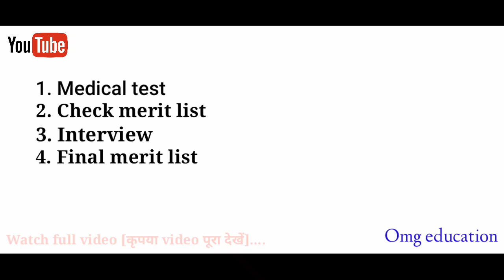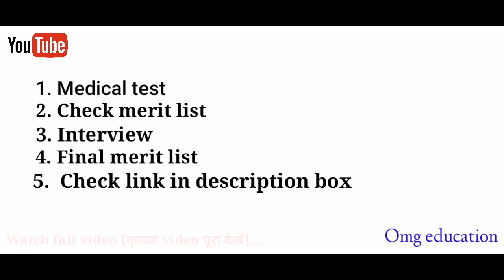सैनिक स्कूल रिजल्ट | Sainik school entrance exam result 2019 | Sainik school merit list class 6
दोस्तों सभी विद्यालय का रिजल्ट अभी तक नहीं आया है लेकिन कुछ विद्यालय का रिजल्ट आ चुका है जिसका लिंक नीचे है